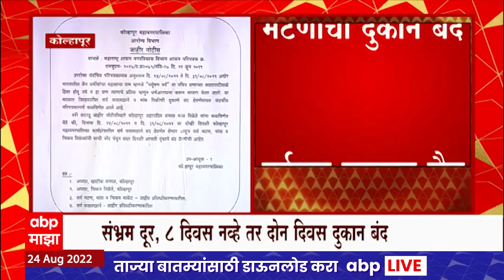Kolhapur : कोल्हापुरात 2 दिवस मांसाहाराची दुकानं बंद, पर्युषण काळात जैन समाजानं केलेली मागणी मान्य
आज आणि 31 तारखेला कोल्हापुरातील मटणाची  दुकाने बंद राहणार आहेत...पर्युषण पर्व सुरू झाले आहे...या काळात बळी देऊ नये अशी मागणी जैन समाजाने केली...त्यानंतर दोन दिवस मटण विक्री बंद ठेवण्याची भूमिका मटणविक्रेत्यांनी घेतली...कोल्हापूर महापालिकेने काढलेल्या परिपत्रकामुळे काहीसं गोंधळाचं वातावरण निर्माण झालं...कोल्हापुरात 8 दिवस नाही तर केवळ 2 दिवस मटण विक्रीची दुकानं बंद राहणार आहेत...मात्र दोन दिवस तरी दुकानं बंद का अशी मागणी काही जणांनी घेतलीय...